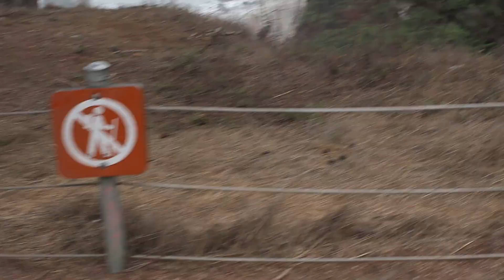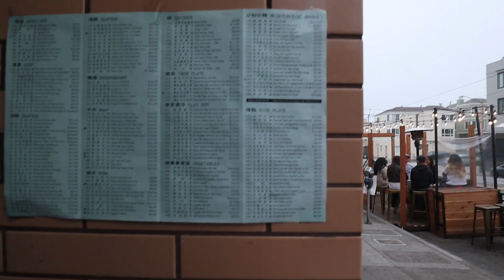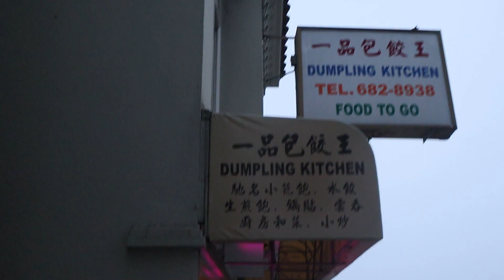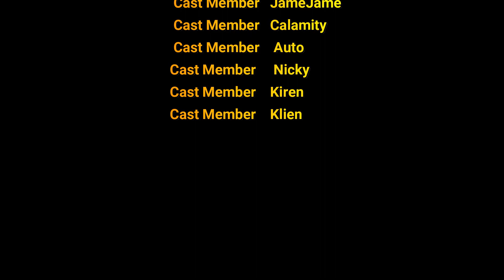ADVENTURES in the BAY AREA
How we doing EVERYONE! On this day which was like two months ago lol. We ended up not recording the music video. Its good tho we had an amazing time we all homies who got to come through. I hope you guys enjoyed the video too. Let me know what you thought about it the comment section below. ALSO!